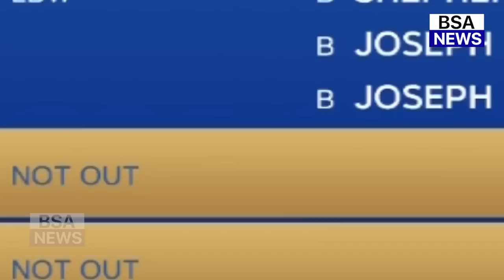वेस्ट इंडीज के खिलाफ सिराज की गेंदबाज़ी देख दीवाने हुए पाकिस्तानी दिग्गज,कहा ऐसा सुन आप भी करोगे सलाम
india vs west indies 1st odi 2022 playing 11
india vs west indies 1st odi match highlights
india vs west indies 1st odi 2022 highlights hotstar
india vs west indies 1st odi live match today
india vs west indies 1st odi highlights 2021
india vs west indies 1st odi live match
india versus west indies 1st odi live hindi commentary
india versus west indies 1st odi live telecast